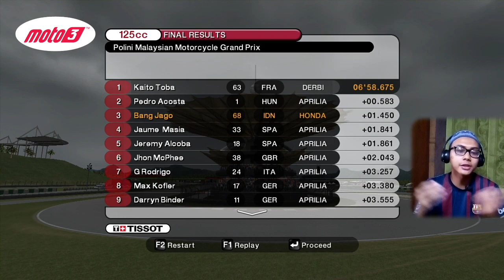Lintasan Diguyur Hujan! Tantangan Bagi Semua Rider! 😰 || MotoGP 21 MOD PC Career #17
KITA AKAN MELANJUTKAN CAREER MODE MOTOGP 08 MOD 21 BERSAMA PERTAMINA MANDALIKA SAG KELAS MOTO3. DIMANA KITA SUDAH MEMASUKI 2 SERI TERAKHIR YAITU SERI KE-16 DI SIRKUIT SEPANG, MALAYSIA. BALAPAN KALI INI AGAK MENARIK KARENA UNTUK PERTAMA KALINYA KITA AKAN MENGADAKAN WET RACE.

Buat kalian yang mau mendukung channel ini, supaya lebih berkembang lagi. Kalian bisa banget, dengan cara donasi.

Kalian juga bisa menonton berbagai playlist di bawah ini,

Spesifikasi Laptop
Processor: Intel Celeron N4120
RAM: 4 GB
Memori: 256 SSD
Tipe: 64 bit
Versi: Window 10